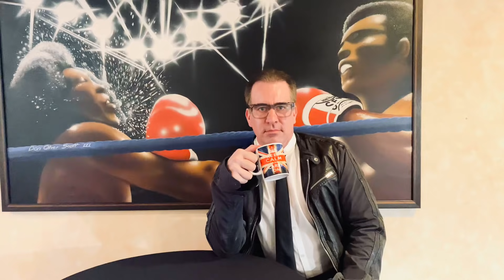THE MCCLONEBROTHERS REAL ESTATE GROUP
The McClone brothers is a professional real estate group serving sellers, buyers, and investors. We have been buying/selling Real Estate since 2003.  We focus on Residental/Commercial Real Estate.  We just don't focus on our home base area Los Angeles/Orange County.  . We are not just listing agents-  -we are global investors, property managers, notary publics, Landlords, and Residental and Commerical Licenses. 80% of Commerical deals we are doing are outside the state of California!  We also have experience in the Reverse Mortgage market!  We have fixed & flipped 128 properties since 2003 and we run a global real estate rental business consisting of single-family & multi-unit buildings.  We own property in 7 states and 5 countries.  We are also cash buyers of property in certain sectors!   We can close quickly!

In today’s real estate market, there’s absolutely no substitute for professional representation. We are committed to providing our clients with the expert knowledge, professionalism, and personal integrity necessary to complete one of the most significant financial decisions you are likely to ever make.

We are also involved in tackling the issue of homelessness in California and expanding to other states! We starting to gain traction on investor backing and we are in the process of meeting with city officials! More to come. "It's so difficult It's supposed to be difficult! "GOD"

Be Creative and kind!